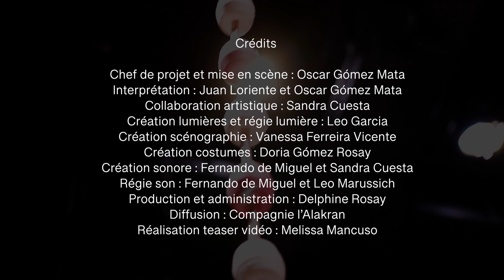INACTUELS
Inquiet mais curieux de tout, le fameux
tandem de clowns poètes et explorateurs,
Juan Loriente et Oscar Gómez
Mata, nous invite à rendre visible ce
qui est de l’ordre de l’inexplicable, de
l’imprévu et de la magie, à révéler ce
 qui ne peut être dit. Les deux artistes
nous embarquent avec humour, loin des
 certitudes tranquilles.

Conception et mise en scène
 Oscar Gómez Mata
Je. 14 mars 2024, 19h15
Ve. 15 mars 2024, 20h15
Sa. 16 mars 2024, 18h15
Beau-Site